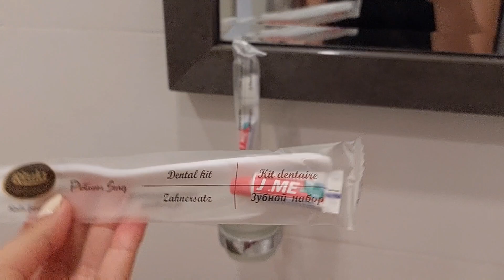დილის ვლოგი ამბასადორ კაჭრეთიდან